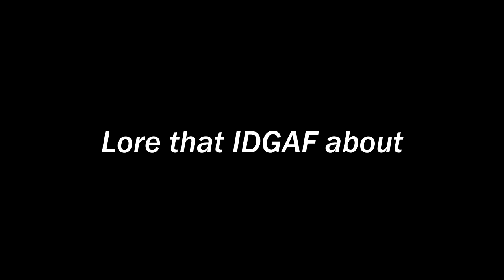Link Gets DESTROYED by BATS - Breath of the Wild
Hey everyone; it's Shubb!

Tonight, I'm playing some more of The Legend of Zelda: Breath of the Wild on Nintendo Switch! In this episode, I go on an epic journey to Kakariko Village so Impa can teach me more about this vast, crazy land of Hyrule. And as usual, crazy stuff ensues and I die a couple more times. Enjoy! :)

Capture Card: Elgato HD60S
Microphone: FiFine T669
Recording Software: OBS Studio & 4K Capture Utility
Video Editing Software: DaVinci Resolve
Image Editing Software: GIMP (GNU Image Manipulation Program)